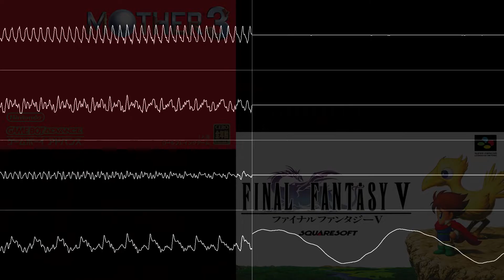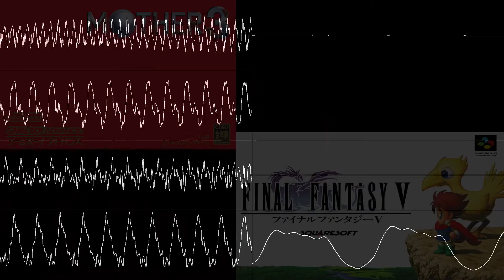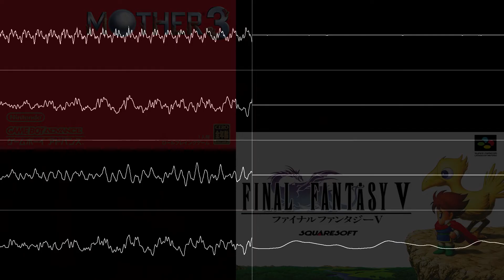Quite the River — Mother 3 (Final Fantasy V Soundfont)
[requested by InsaneKorean77]

not much to say about this one, besides the fact that the accordion was borrowed from Chrono Trigger. quite the tune, though

(no longer required but still thankful :3)